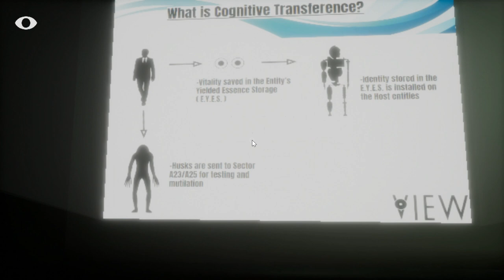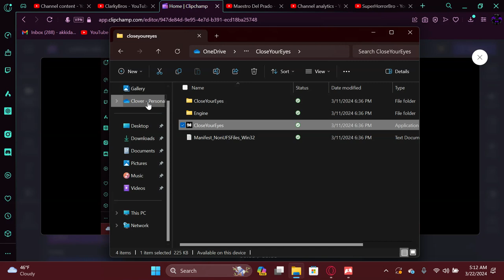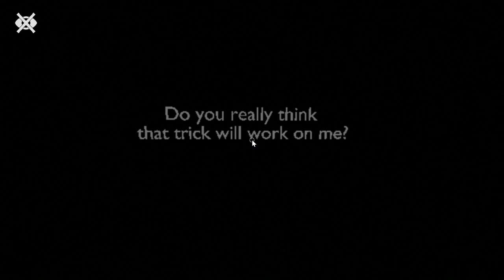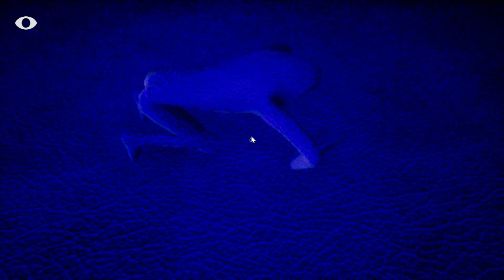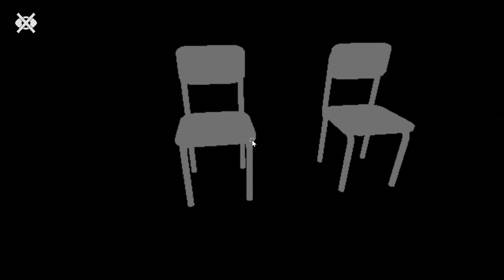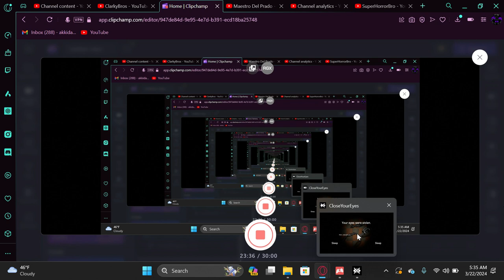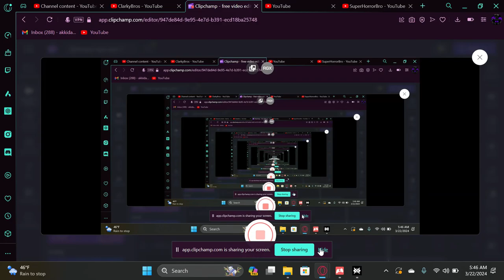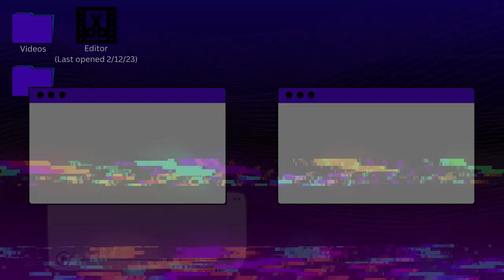My Eyes are open now - Close Your Eyes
I finally opened my eyes.

Thumbnail by: @Aby_Waby